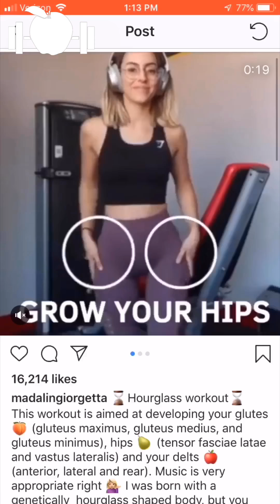TNS Takedowns Episode #1 🔥😎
Social media is an amazing thing. I mean, it’s expanded our communication & community so much that we’re able to see & interact with people globally!
Unfortunately, social media can also be a breeding ground for misinformation, ESPECIALLY in fitness. In TNS Takedowns, we review content from said ‘fitness influencers’ to see if they line up with factual information!
The opinions & information presented here are purely for educational content. They are not intended to offend, misinterpret, or disrespect the individuals represented 😊❤️.